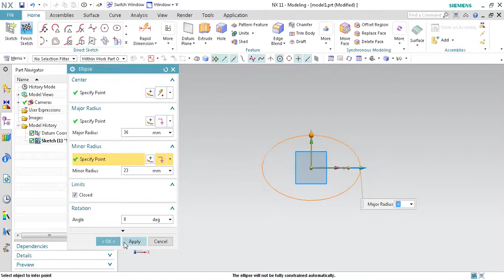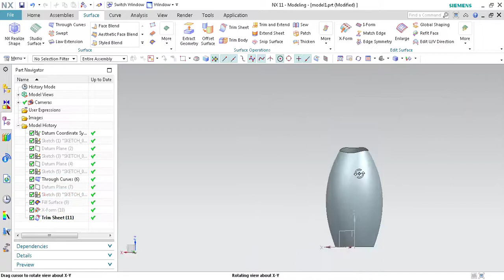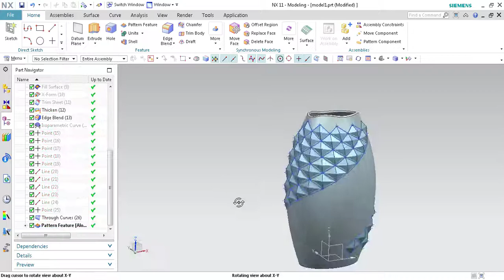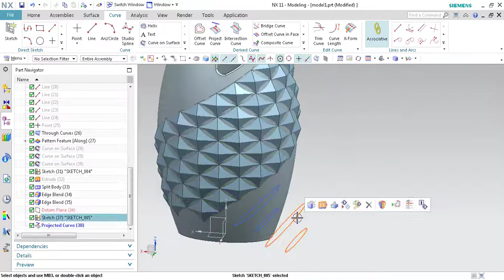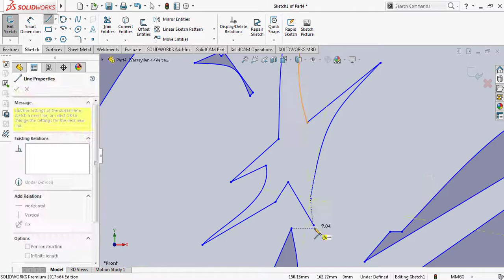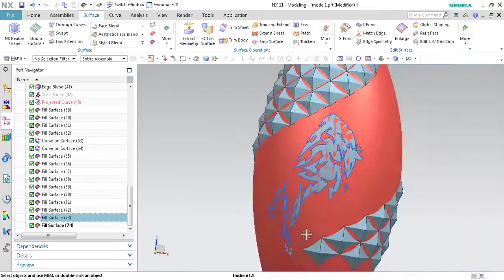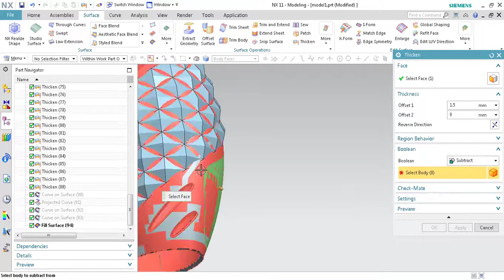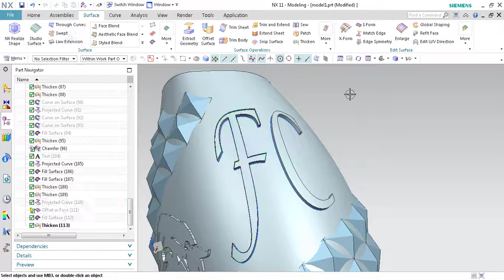Siemens NX surface design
Increment pattern and more...